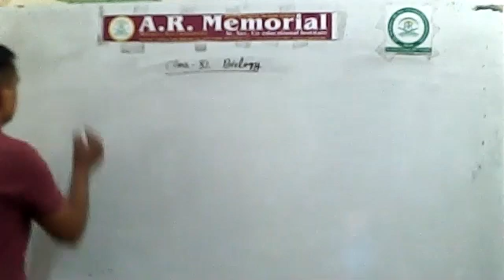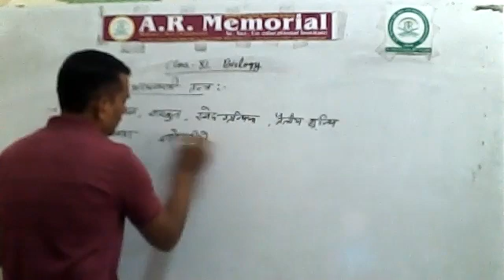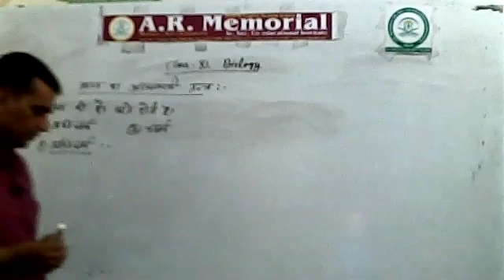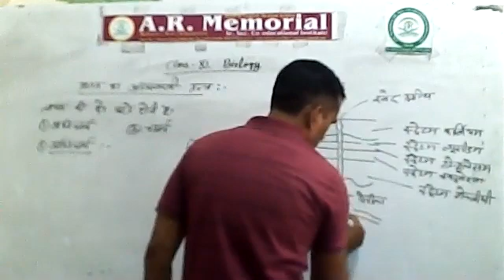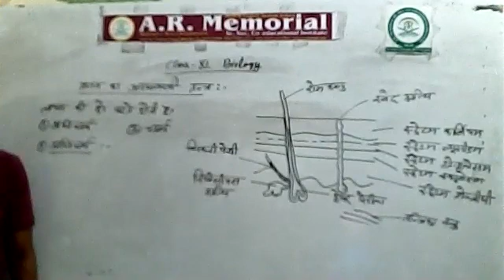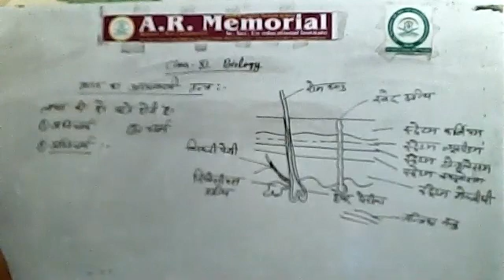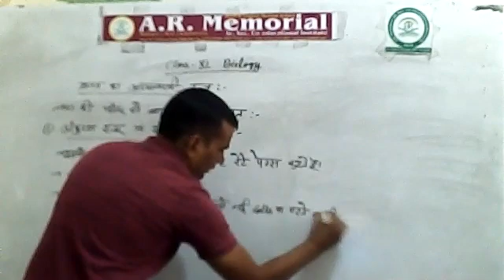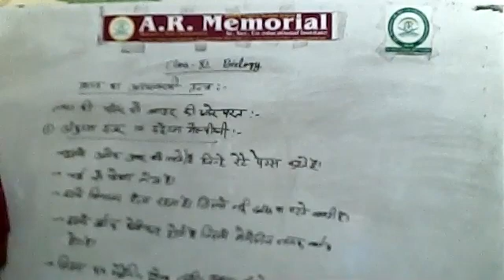BIOLOGY CLASSES BY ASOKH SIR 11TH